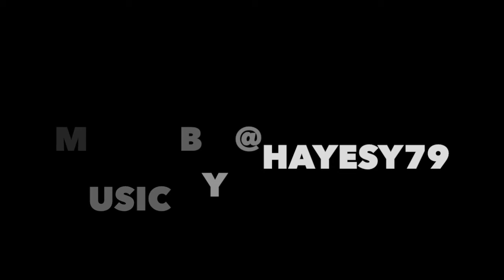Iain Lee's New York Special Trailer